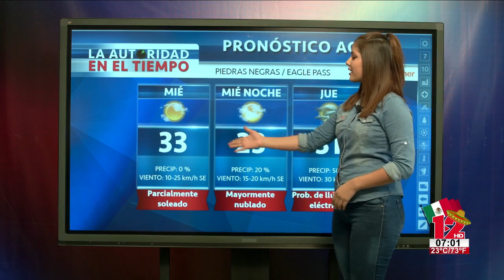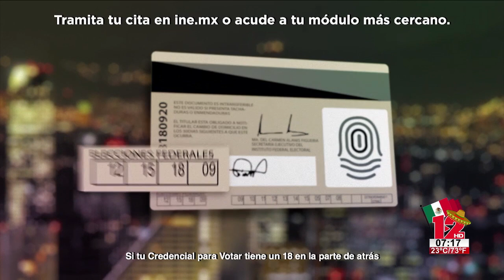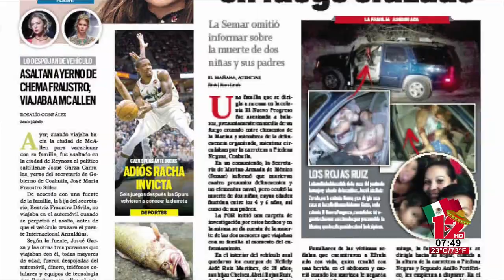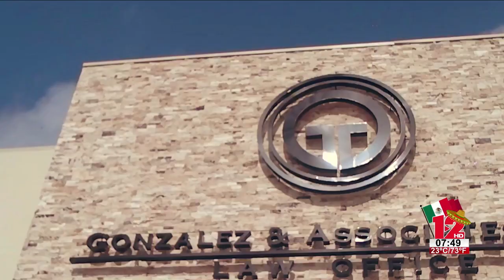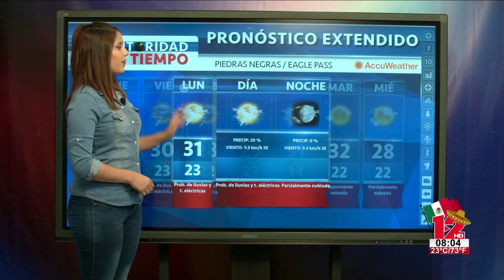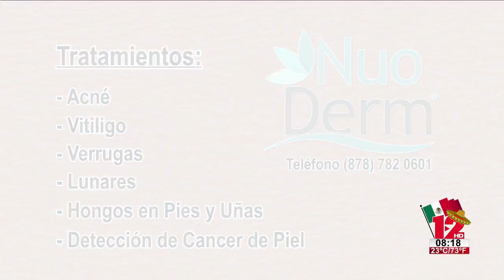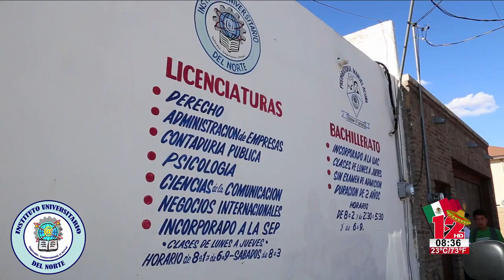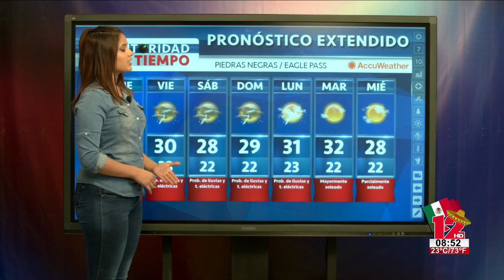RED 12│19 DE SEPTIEMBRE DE 2018